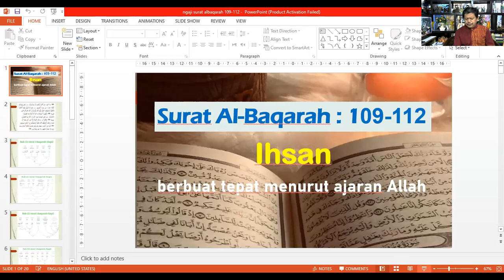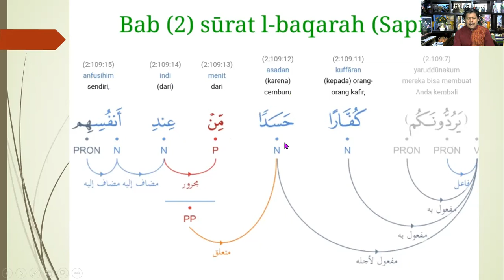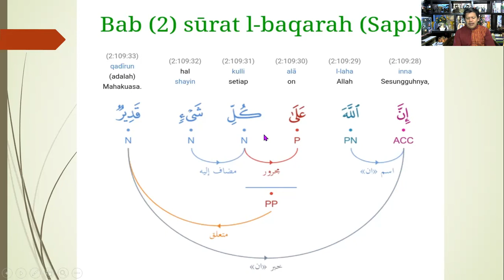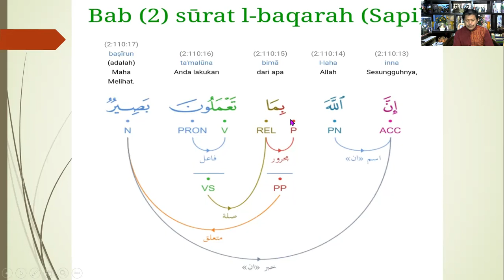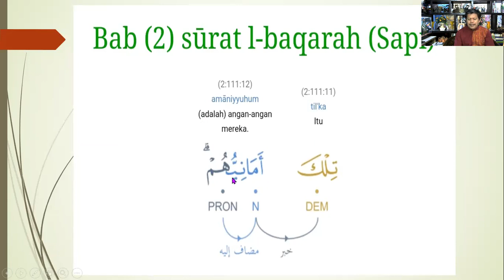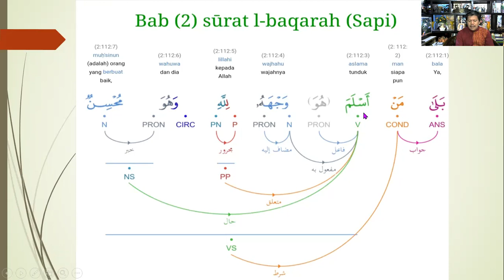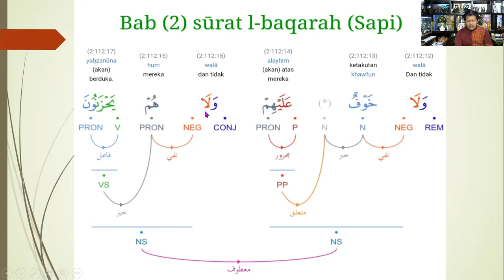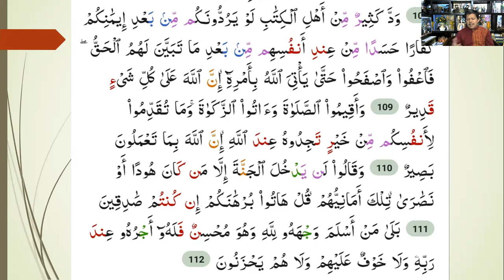Surat Al-Baqarah: 109-112, IHSAN berbuat tepat menurut ajaran Allah, part#20 (ngaji bareng pa erwe)